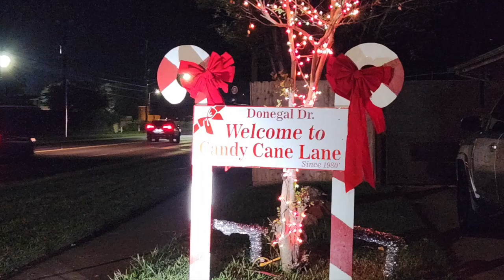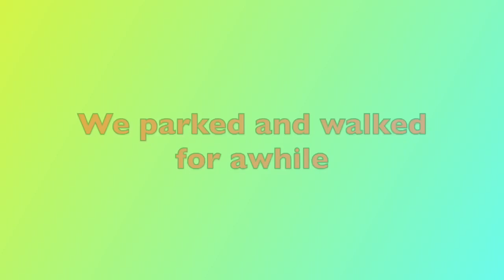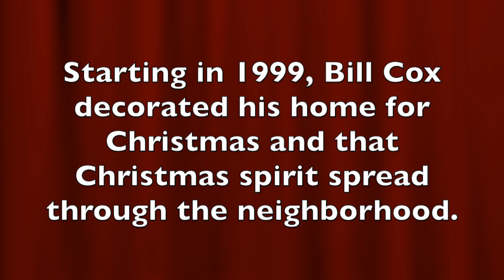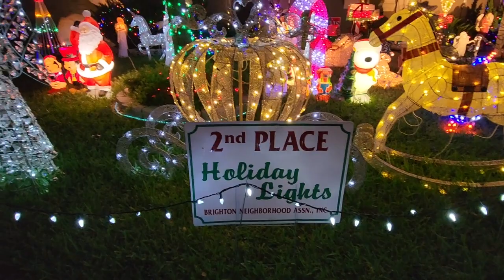Yr 7: Christmas lights around Corpus Christi TX Our RV life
It's 70 degrees in Corpus Christi, TX, but the Christmas spirit is in full swing!  We'll take you to see Christmas lights and displays at 5 different locations, set to music of 11 different Christmas songs!!  Grab some popcorn, get cozy and enjoy!!

FREE APP for free camping:  freecampsites.net

FILMED WITH: Samsung S22 Android smartphone